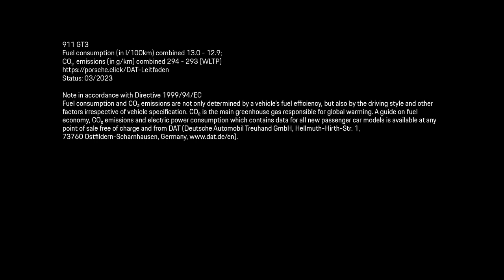Eyewear by Patrick Dempsey – Behind the Scenes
A collection with the signature of Patrick Dempsey.

Porsche enthusiast and Porsche Design Eyewear Brand Ambassador Patrick Dempsey was deeply involved in every aspect of the design process for the exclusive Patrick Dempsey Edition. In workshops in Los Angeles, the creative team from Porsche Design selected the materials, defined the color schemes and developed the design language. The outcome of this partnership are the distinctive carbon-fiber sunglasses P'8965 and the carbon-based prescription frame P'8754, which meet all of Patrick’s requirements and are perfect for daily wear with their understated sophistication.
911 GT3: Fuel consumption combined: 13.0–12.9l/100 km; CO2 emissions combined: 294-293g/km (WLTP) I I Status: 03/2023